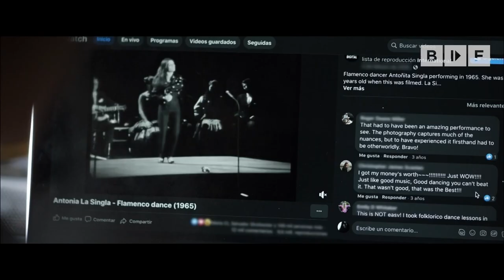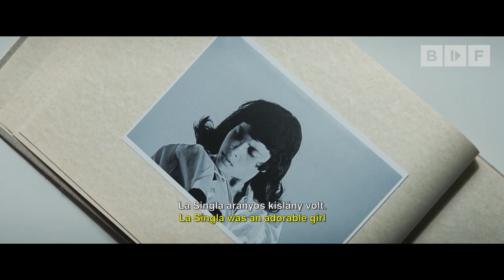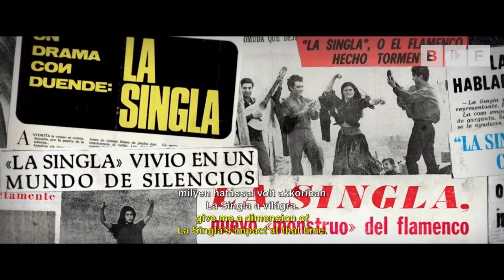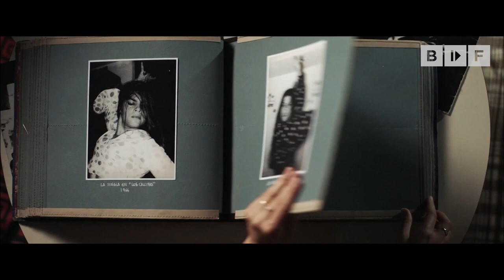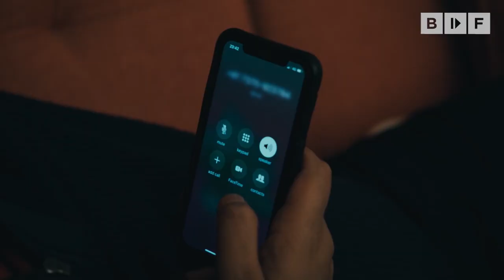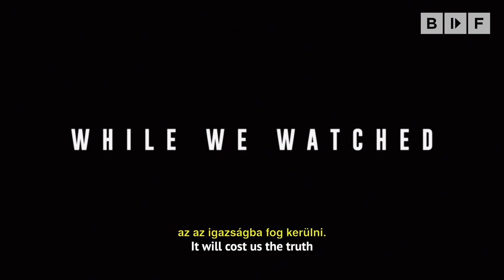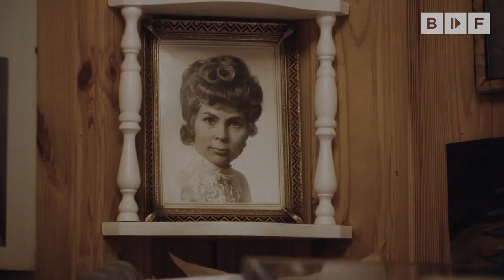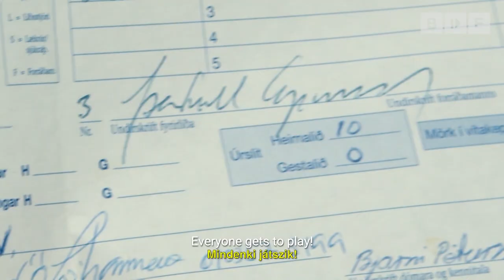240111 Köztér Ficsóri Erika